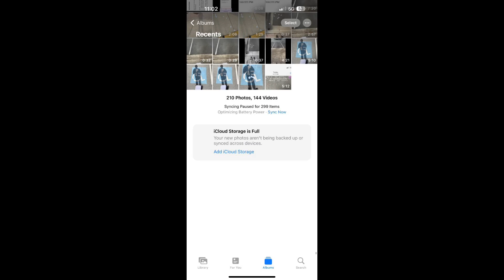"i"i♾️?"'m DeaD"_|_ "t..". "laT"_|_"e..". 11:♾️♾️ AM